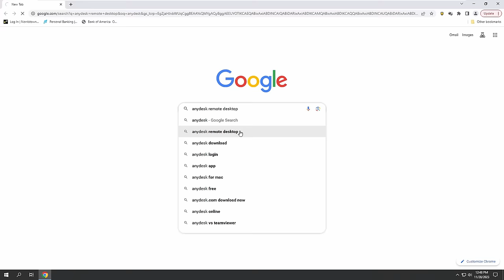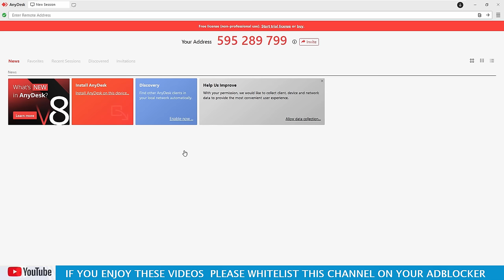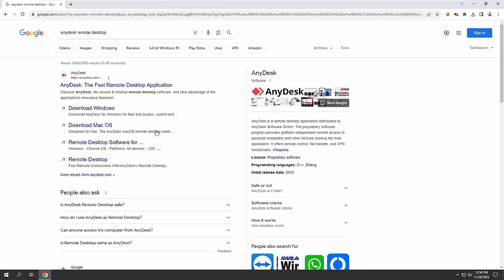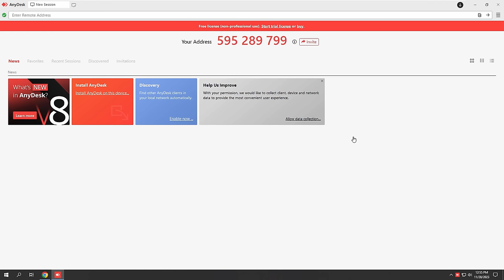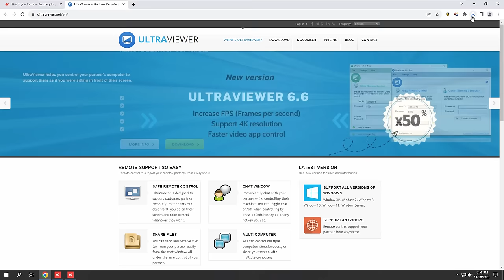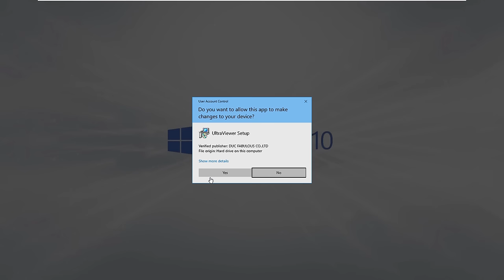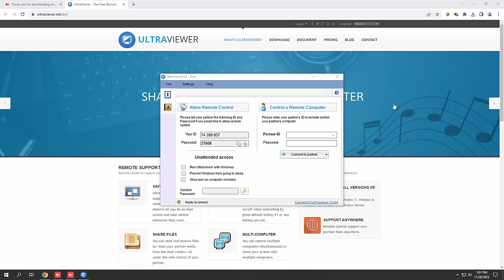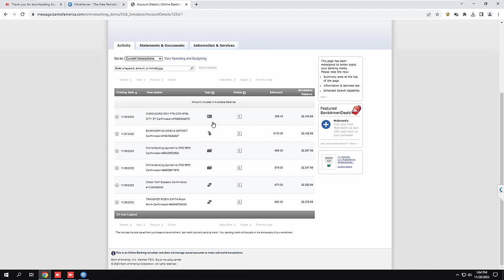Exposed: The SHOCKING PayPal Scam Targeting Seniors!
🚨EXPOSED: A new scam is prowling the internet, and it's targeting seniors with a fake PayPal refund hustle! Scammers are clever, but not when they meet their match. Watch as I call her out, uncovering the scandalous ploys these crooks use to swindle innocent people. In this video, you'll see the scammer's tactics crumble as they attempt to sneak into bank accounts using the guise of a McAfee refund. It's a wild ride, so buckle up and prepare to be shocked!

🔍 Don't fall victim this holiday season! Join me on a mission to unveil the truth and keep your hard-earned cash secure. Together, we can ensure a safe and happy holiday season for all.

✋ Remember, folks, if it sounds too good to be true, it probably is. Stay vigilant, question everything, and never share your personal info with shady callers.

CHAPTERS:
0:00 - Introduction to Scam Prevention
0:13 - First Scammer Interaction
2:20 - Second Scammer Encounter
14:22 - Scammer Remote Access Attempt
27:50 - Bank Account Theft Attempt
29:55 - Scammer Hangs Up